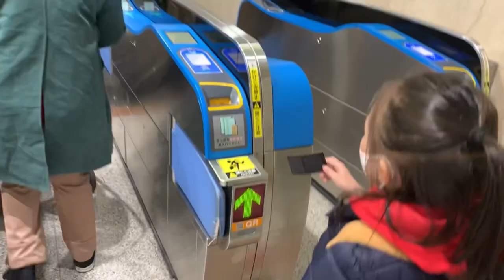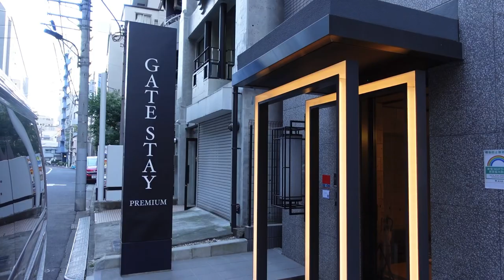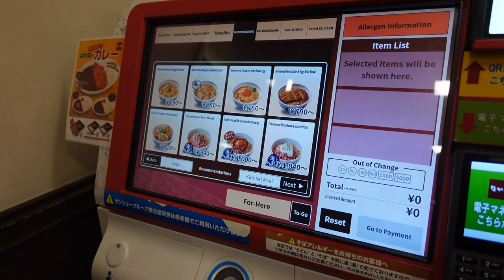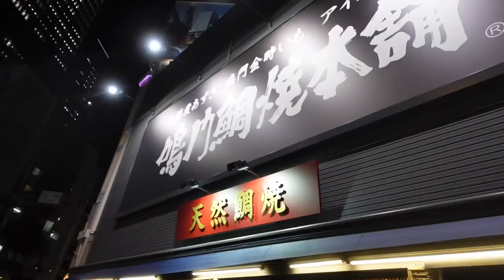The Jimenezes in JAPAN 2023 - Day 5 Osaka to Tokyo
It’s our fifth day in JAPAN! We took the bullet train to travel from Osaka to Tokyo :)